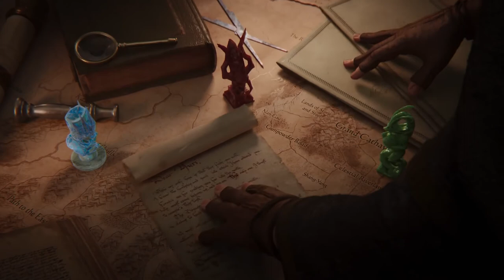| Total War | - | WARHAMMER III |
WARHAMMER 3